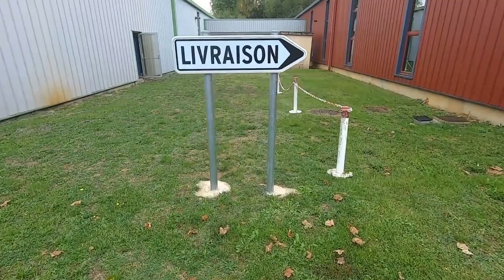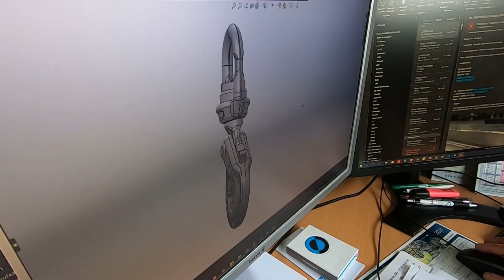Van Beest France production facility - interview